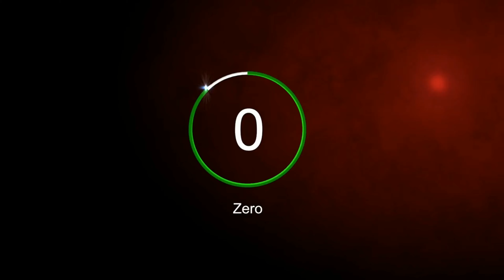തിരൂരിലെ സ്നേഹവീടും Dr.ഖമറുന്നീസ അൻവറും|Muhasina.Ash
A day with the members of Snehaveedu and a little interview with Dr.Qamarunnisa Anwar